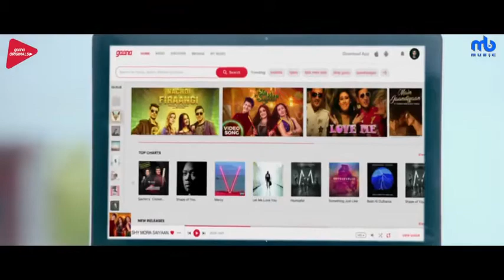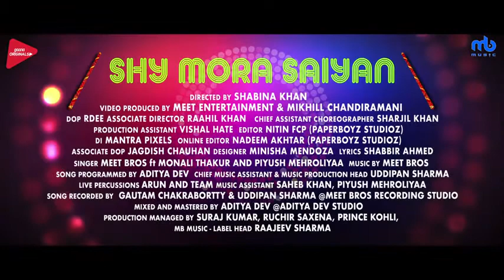Me tera intajara karu (official video)romantic song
romantic song
me tera intajar karu